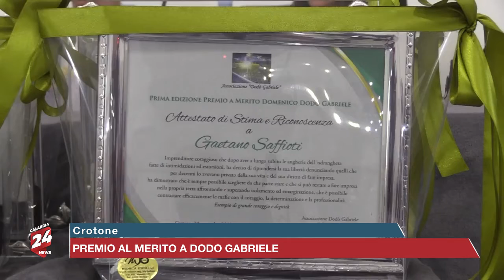Crotone: Premio al Merito a Dodo Gabriele